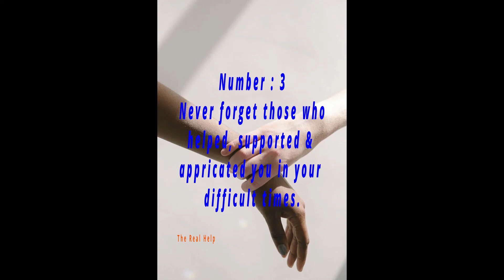Never Forget 3 types of people in your life by Lt. Cdr. Adarsh Sharma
nevergiveup, never forget 3 types of people in your life...!, psychologyfacts, Never Lieutenant Commander Adarsh Sharma (retd.) forget 3 types of people in your life, shortvideo never forget these 3 people, attitude, lifelessons, #,thomasshelby, lifelessions, Never forget 3 types of people in your life.., motivation, motivationalvideo, inspirational, never Forget 3 Types Of People - Life Lesson, || Best Whatsapp Status 💔, the real help, jindagi m tin prakar k logo ko kabhi mat bhulna, never forget those who put you in dificult positions times, nevergiveup, neversettle, neverforgetyou those who left in dificult positions times, never forget those who helped supported and appricated you in difficult times, Lt. Cdr. Adarsh,